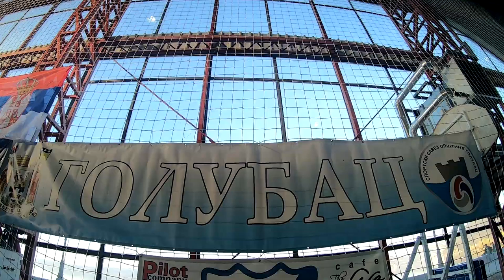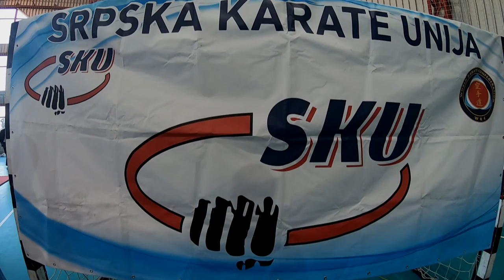Karate turnir u Golubcu, Srbija ||2019|| HD